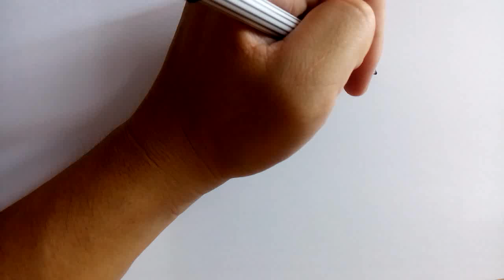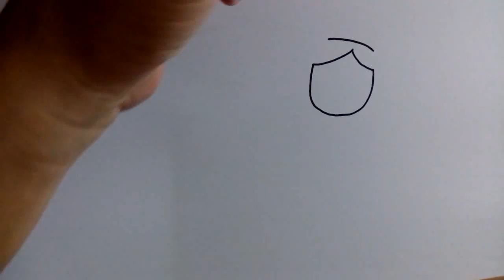วาดการ์ตูนกันเถอะ สอนวาดการ์ตูน เจ้าหญิงเงือก ง่ายๆ หัดวาดตามได้เลย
วาดการ์ตูนกันเถอะ วันนี้จะสอนวาดการ์ตูน เจ้าหญิงเงือก นะครับ

เป็นการ์ตูนเจ้าหญิงเงือก ที่เด็กผู้หญิงหลายๆคนชื่นชอบ วันนี้เราจะมาวาดการ์ตูนเจ้าหญิงเงือก ที่วาดง่ายๆ ไม่ยุ่งยากซับซ้อน เด็กๆหรือใครๆก็สามารถวาดตามได้ไม่ยากครับ

หวังว่าทุกคนจะสนุกกับการวาดการ์ตูนเจ้าหญิงเงือกนะครับ

อุปกรณ์ การวาดการ์ตูนก็ไม่มีอะไรยุ่งยากเลย มีแค่กระดาษ กับ ดินสอ หรือ ปากกา เราก็มาวาดการ์ตูน เจ้าหญิงเงือก ด้วยกันได้แล้ว